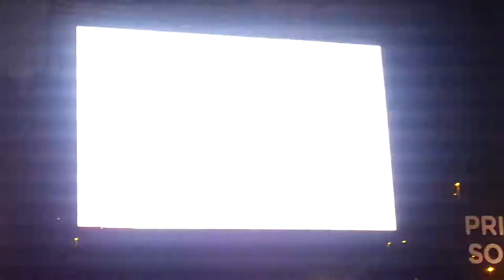Tame Impala live @ Primavera Sound 2013